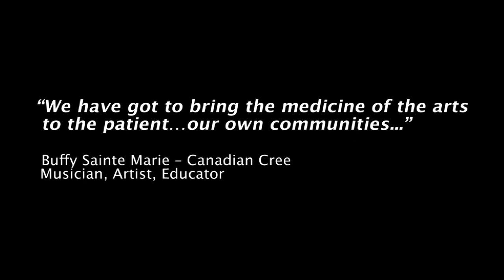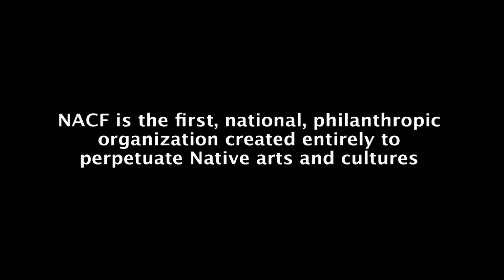Native Arts and Cultures Foundation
The Native Arts & Cultures Foundation (NACF) is a 501c3 philanthropic organization dedicated exclusively to the revitalization, appreciation, and perpetuation of indigenous arts and cultures. Primarily Native-led and national in scope, NACF supports American Indian, Native Hawaiian and Alaska Native artists and communities.  Through grantmaking, convening, advocacy, and research NACF provides support to the field, fostering creativity amongst Native peoples.

"After years of planning, it's thrilling to embark on our journey to strengthen Native arts and cultures," said Lulani Arquette, president and chief executive officer of the NACF. "The arts have always played a significant role in Native cultures, and are a powerful path for connecting one generation to the next. It's our mission to provide financial support to artists and organizations to help our cultures flourish. We look forward to creating opportunities to emphasize the shared values of Native communities."